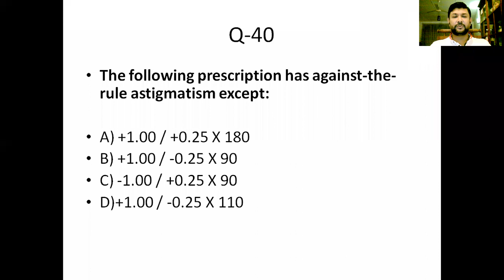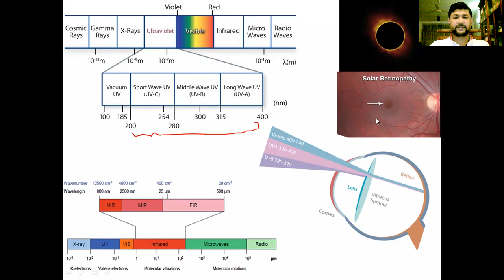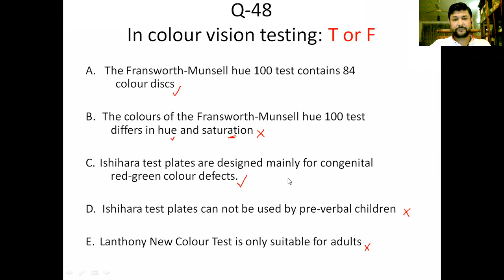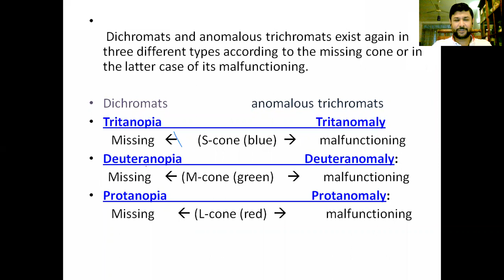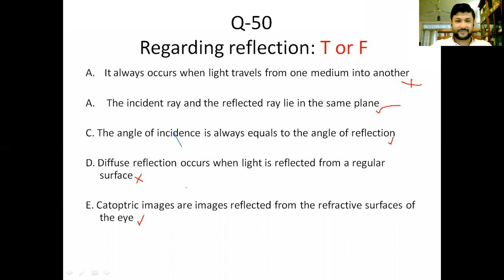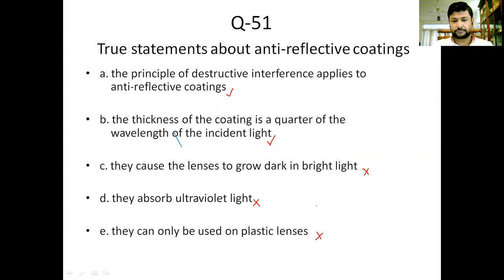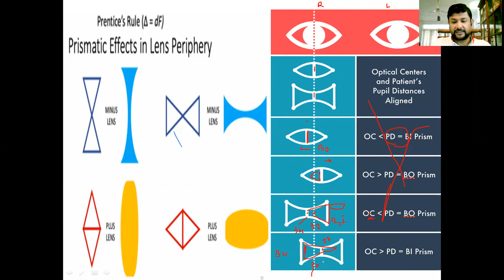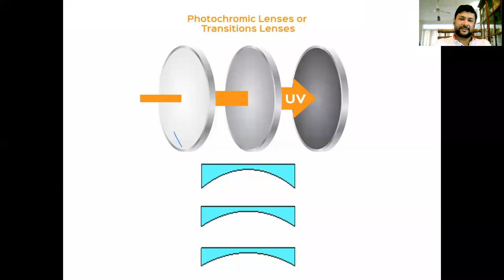Foundation Optometry Q&A (6)- Sinhala Chanaka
Focused on Colour Vision